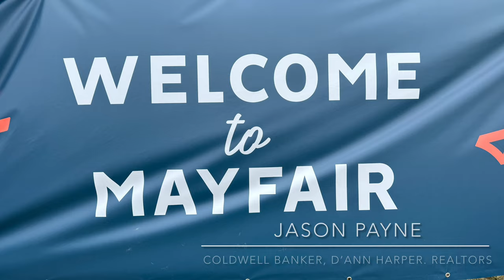Grand Opening of the Mayfair Community, New Construction New Braunfels Tx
The new Mayfair community opened with a bang. They held their first annual Mayfest celebration to celebrate the opening.

MOVING TO TEXAS HILL COUNTRY AREA (NEW BRAUNFELS, BULVERDE, BOERNE AND AREAS AROUND RANDOLPH AFB)?
I think it's neat when viewers become clients. If you're moving to New Braunfels, or another part of the greater San Antonio and you'd like for us to work together, then definitely reach out! So please feel comfortable reaching out to me anytime. ⬇️

If you are thinking of selling a property in the Greater San Antonio, Area, my team is uniquely positioned to help you sell for more money in less time using modern marketing strategies, including maximizing your exposure online through advertising and video.

Jason Payne / License# 672274
Coldwell Banker, D’Ann Harper Realtors